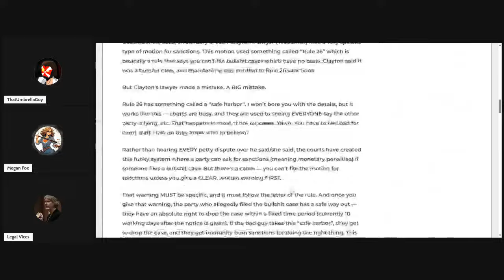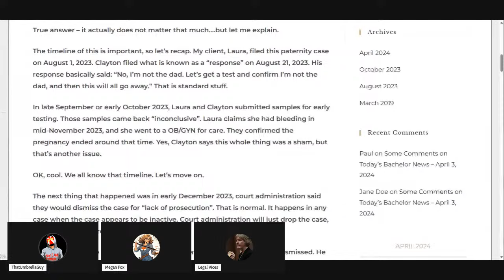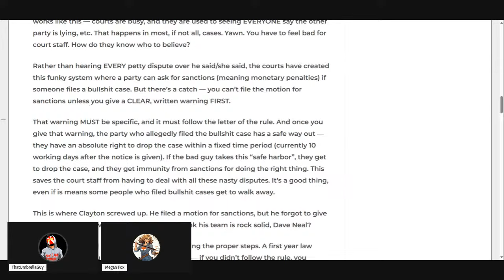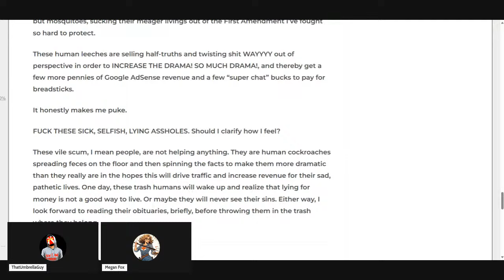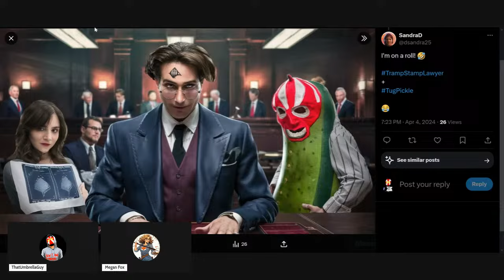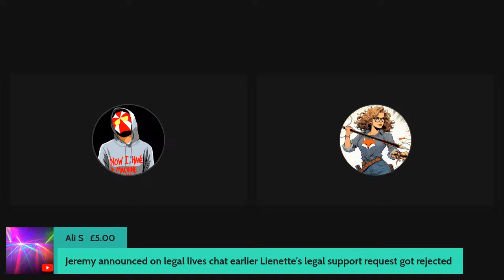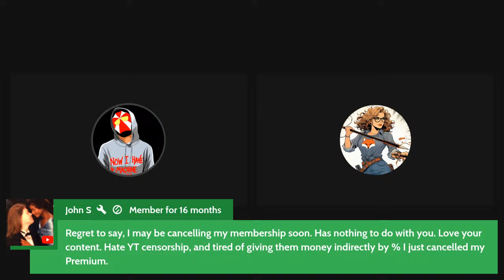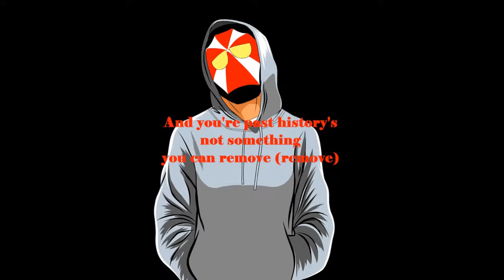LIVE! SHOCKING! Lawyer WANTS US - WHAT?! Clayton Echard! @WhatTheHales?! Jack Reacher?! W Megan Fox!